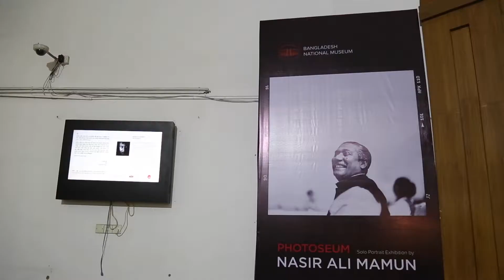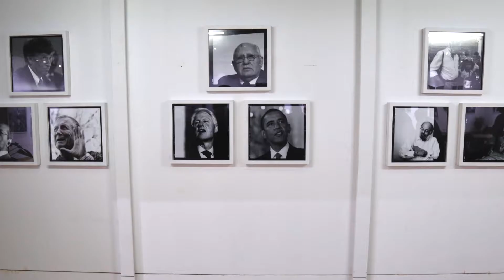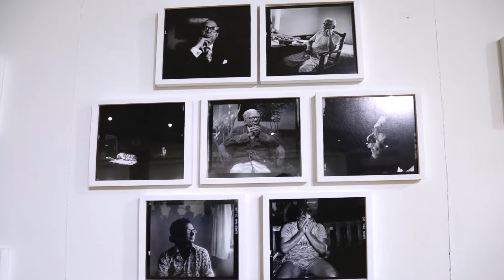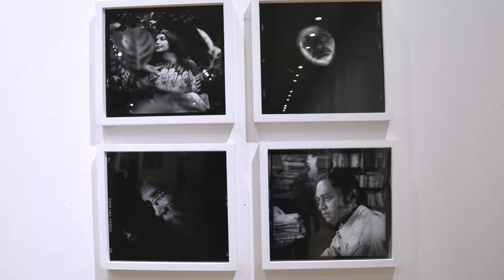Photo Exhibition "PHOTOSEUM by Bangladeshi Portrait Photographer Nasir Ali Mamun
Famous Bangladeshi portrait photographer Nasir Ali Mamun exhibition "PHOTOSEUM" opening at National Museum Bangladesh on 10/04/2018.
Nasir Ali Mamun is a prominent portrait photographer whose pictures revolve around important personalities and celebrities of this country. He has extensively worked in the black-and-white analogue media, contributed to the development of portait photography in Bangladesh, and has over 40 solo exhibitions and several photobooks under his name.